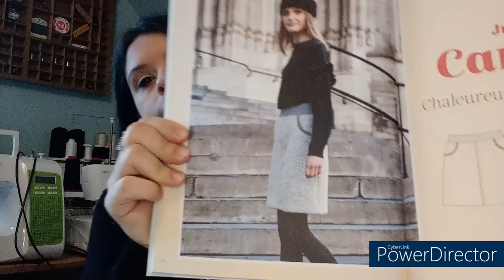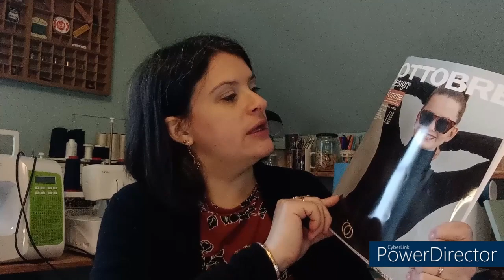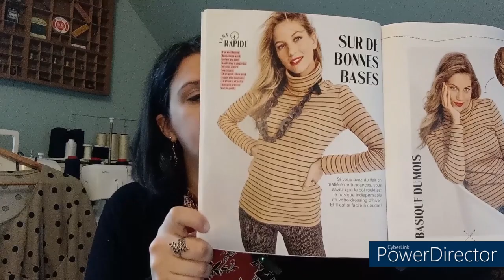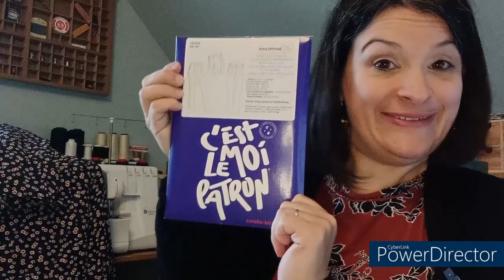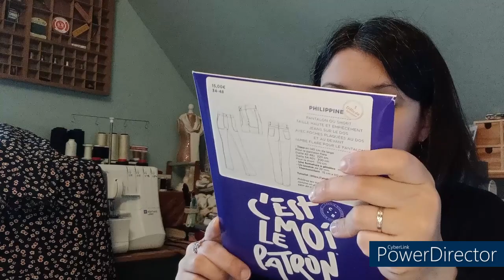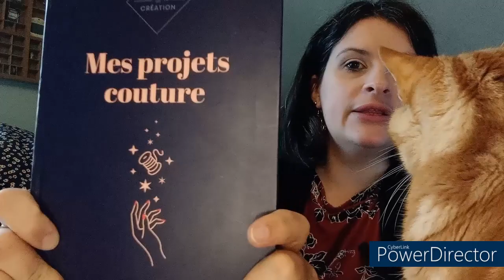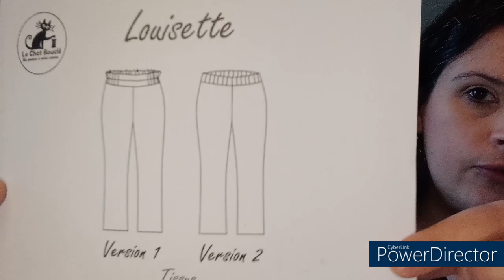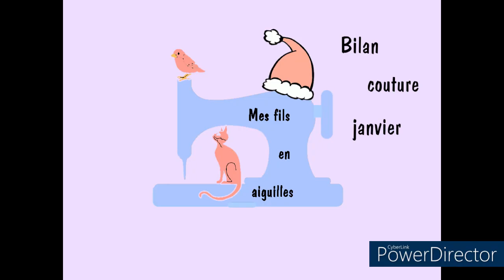PODCAST BILAN COUTURE N°3 : un début d'année haut en coutures !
Bonjour tout le monde ! Je suis ravie de vous retrouver pour cette nouvelle vidéo bilan couture du mois de janvier ! J'espère que vous apprécierez !